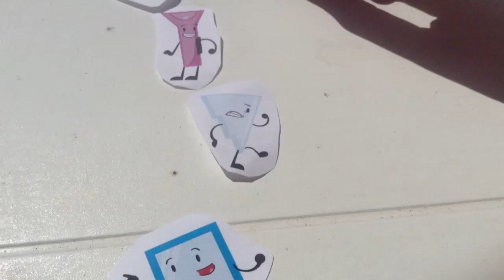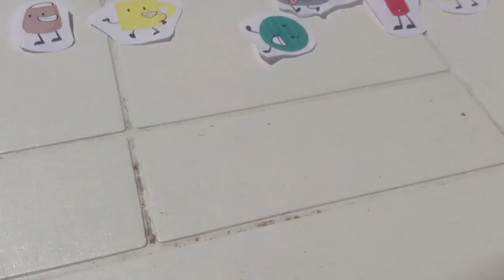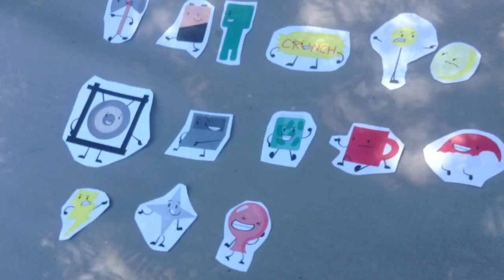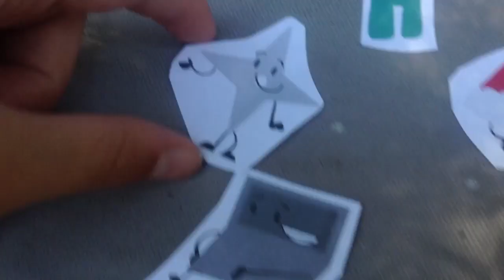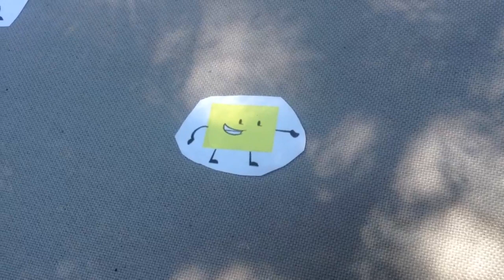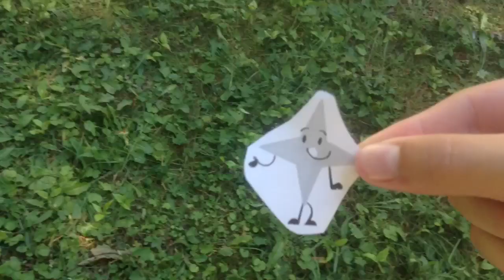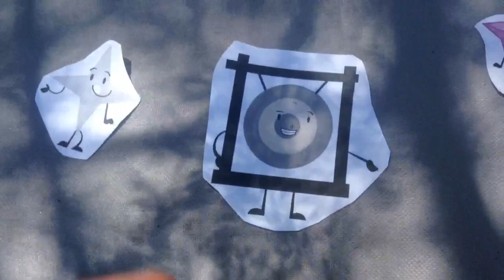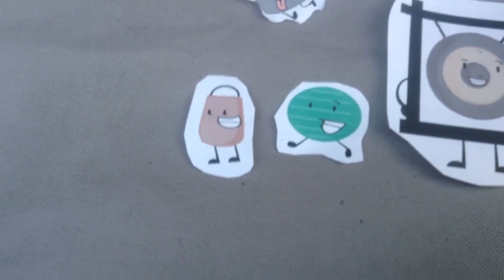Paper Puppets Episode 8: The Debut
Sorry for the delay but here it is.
Voting ends July 19th.
Next Episode July 20th